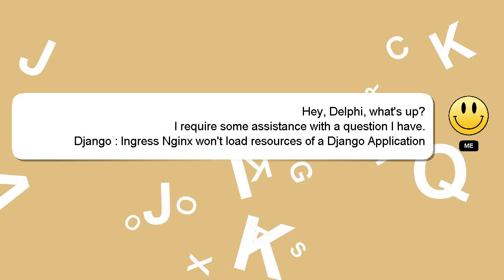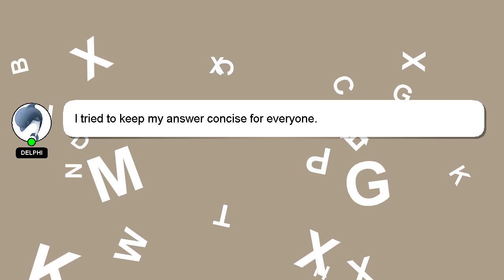Django : Ingress Nginx won't load resources of a Django Application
won't Django of Ingress load Application a : Django Nginx resources